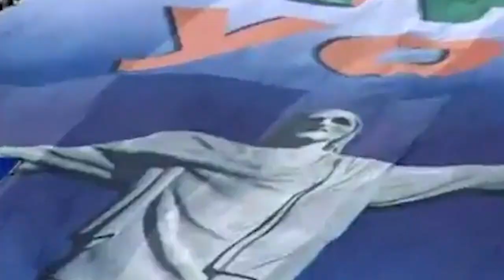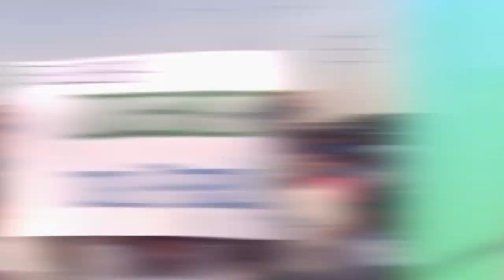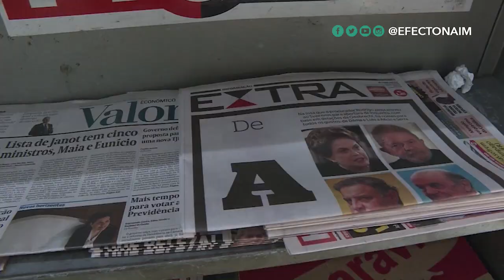¿Habrá salvación para Brasil?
Brasil parecía haber llegado a la cima del mundo, tras fungir como sede de eventos tan influyentes como el Mundial de Fútbol de 2014 y los Juegos Olímpicos de 2016... Pero la ilusión no duró mucho y ahora el gigante sudamericano apenas sobrevive entre masivas protestas, una economía en caída libre y numerosos casos de corrupción, como el de Odebrecht. Sin embargo, lo peor podría estar por venir... Es momento de que los brasileños decidan si quieren abandonar la democracia con una dictadura militar, si prefieren estar bajo el mismo esquema de corrupción con el regreso de Luiz Inácio Lula da Silva o si quieren avanzar a una democracia más transparente.